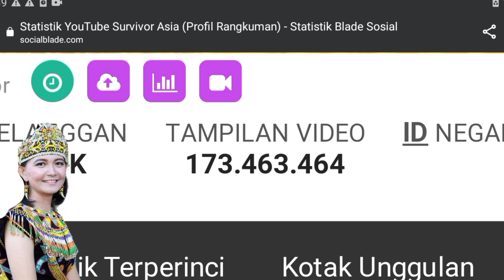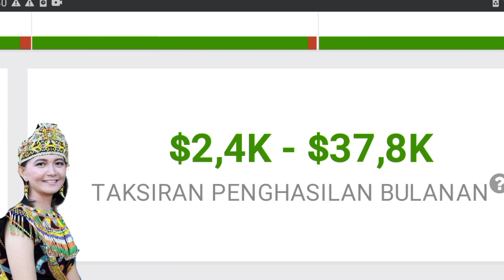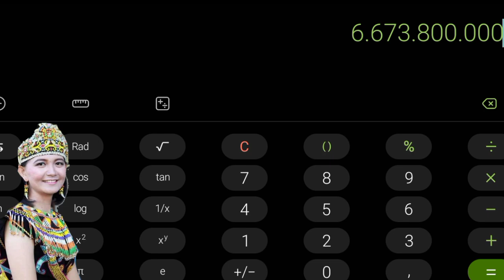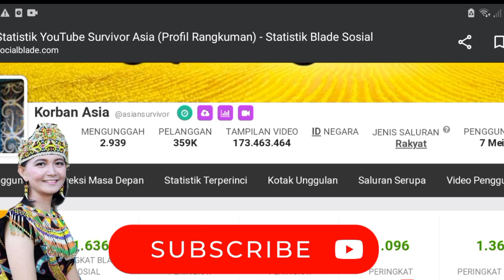GAJI ASIAN SURVIVOR DARI YOUTUBE TERBARU